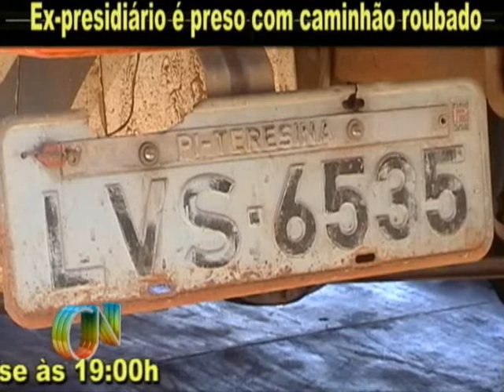EX-PRESIDIÁRIO É PRESO COM CAMINHÃO ROUBADO